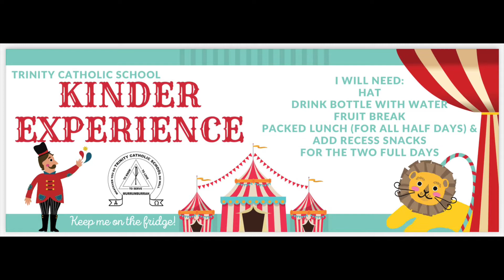Step Right Up to Kinder Experience 2022